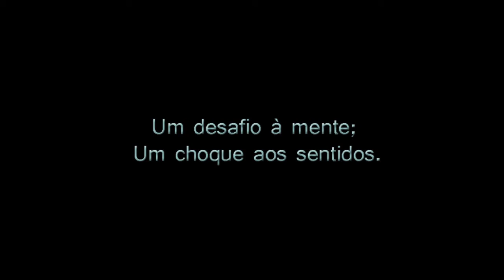Limites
Obra literária de Roderick Schmah